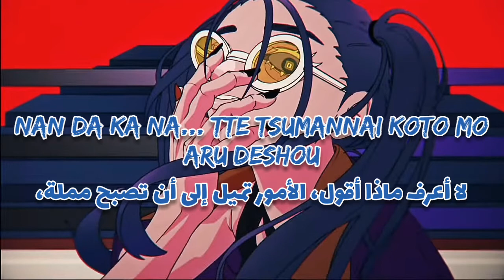Ado - ODO | أغنية يابانية مترجمة للعربية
Support The artist
Song

لدعم القناة لا تنسى تضغط زر الإعجاب اذا اعجبك الفيديو
و الاشتراك وتفعيل زر الاشعارات للمزيد 🔔✨